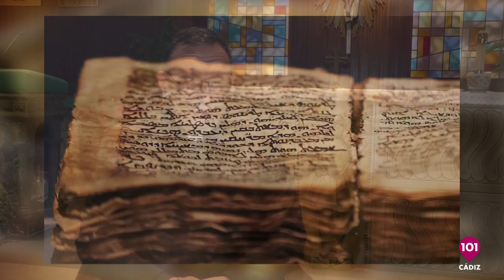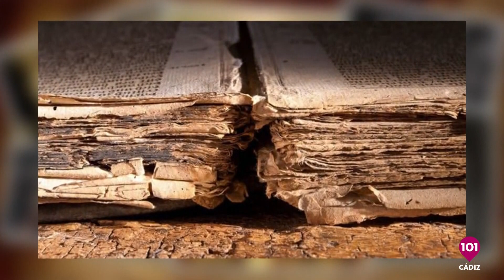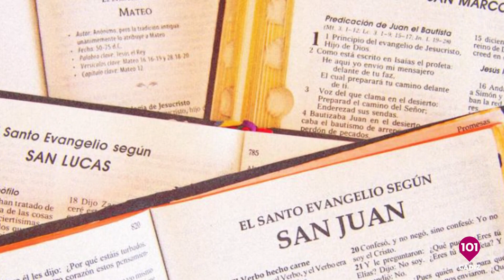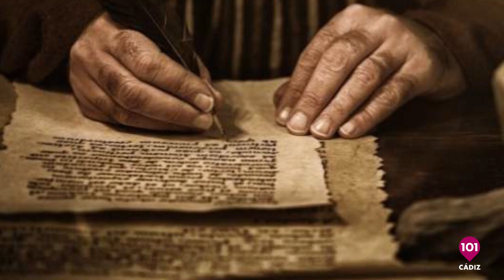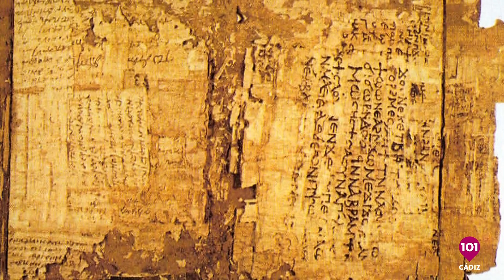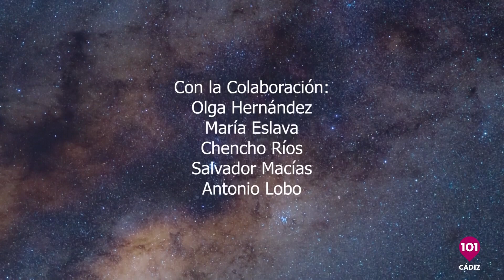La Luz del Pasillo | 6 junio